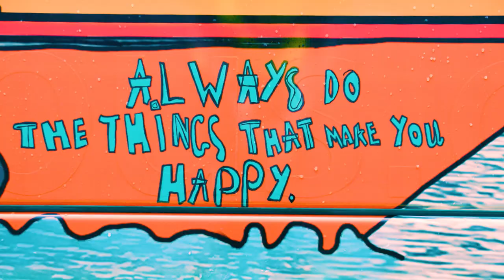Under Our Umbrella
Earlier this year we teamed up with Arriva to commission this amazing bus design by artist Michelle Wren in collaboration with Wonder Arts' Young Wonders crew. Their joyful artwork encourages us to live authentically, without fear, and support others to do the same. Video by Cameron Jones.